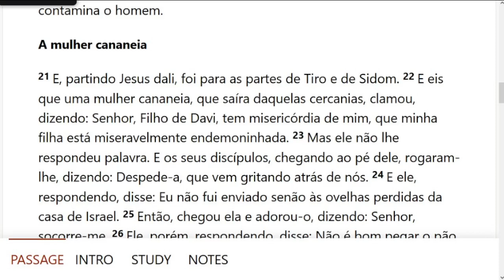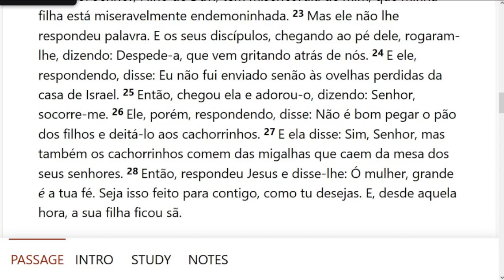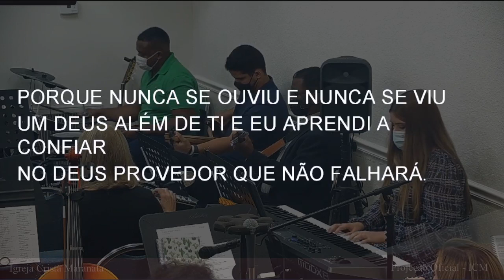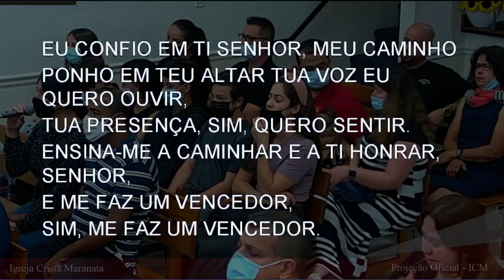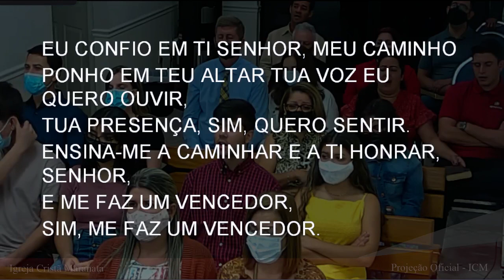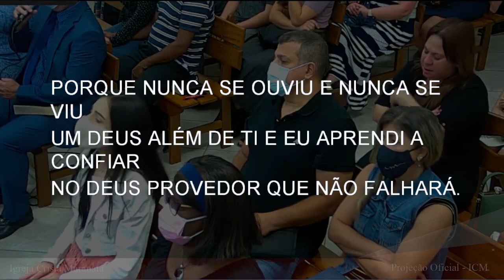Saturday Service (2021-12-18) Maranatha (Pompano Beach, Florida)